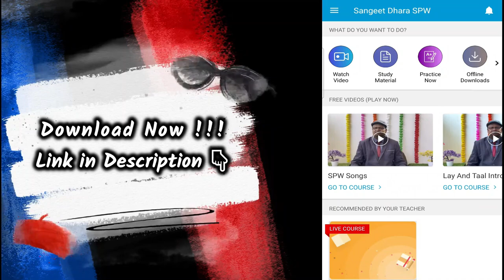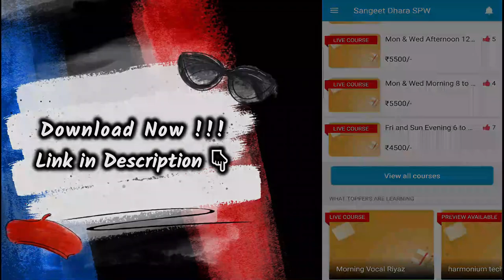लयकारी सीखने का सब से सही तरीक़ा ये है !!! 😍🔥 लय-ताल मज़बूत करें इस वीडिओ से !!!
More Links:-